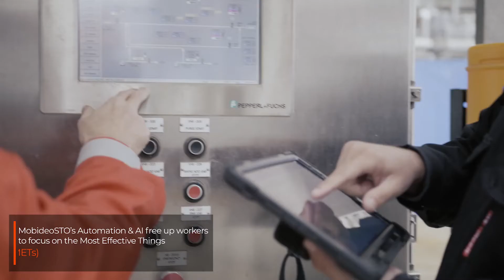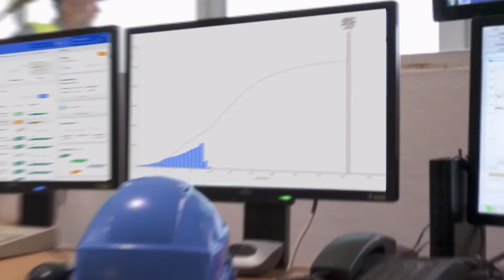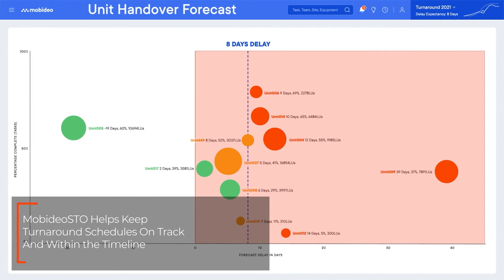Customer Case Study: Digital Turnaround at CountryMark Refinery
The Mobideo Platform offers a paradigm shift in the execution of Shutdowns, Turnarounds, and Outages  (STOs) by digitalizing workflows, forms, and checklists and delivering notifications, alerts, reports, digital wallcharts, and KPI dashboards.

Integrating with existing systems of record such as schedule and EAM/APM/CMMS solutions, it rapidly digitalizes unique know-how and content captured in operational documentation (such as manuals, SOPs, and checklists) and then integrates it into existing planned and scheduled activities as actionable tasks and digitalized checklists that can be dispatched to workers and teams in real-time.

Hear how CountryMark utilized Mobideo for their recent Turnaround in this customer testimonial video.